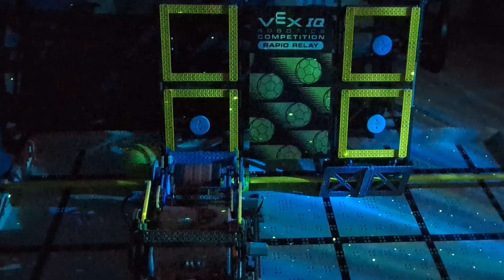Vex IQ Robot Reveal 'Shopping Kart' 100 Subscriber Special!